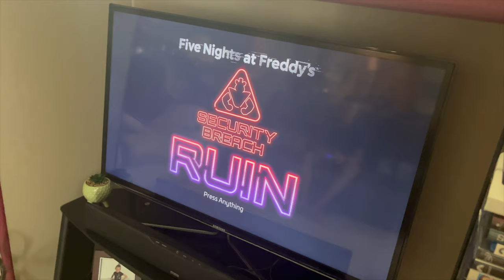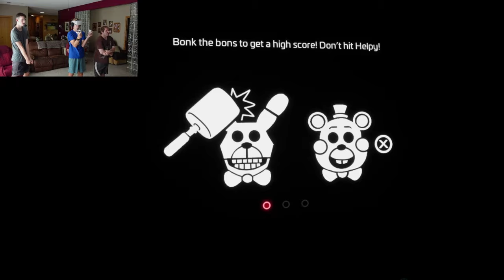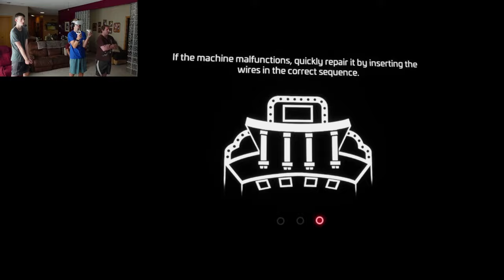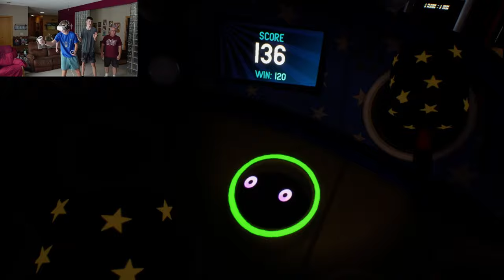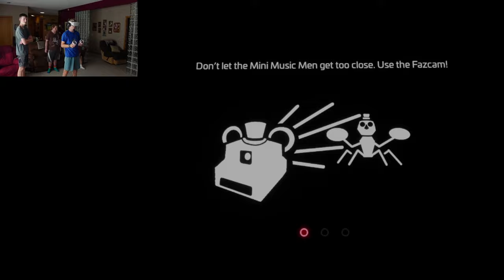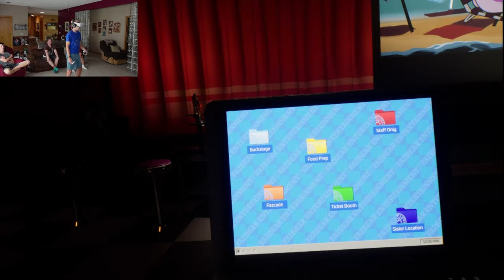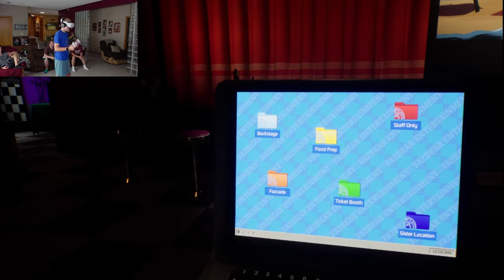FNAF Help Wanted 2 Ep.9 Fazcade Hard Mode!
We hope you enjoyed the ninth episode of our Five Nights at Freddy's Help Wanted 2 series! We officially finished all of the minigames! But, we believe that there is still a secret hidden in the game!  It's FREE and helps out a lot! Thanks!

Upcoming Videos:
Help Wanted 2 Ep.10 coming next week!